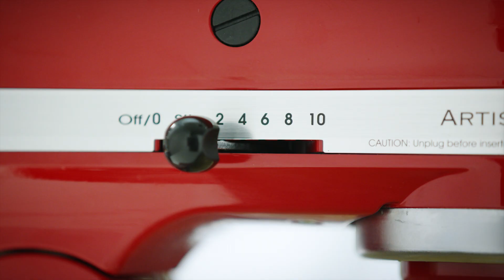Tarte tatin met citrus | KitchenAid België